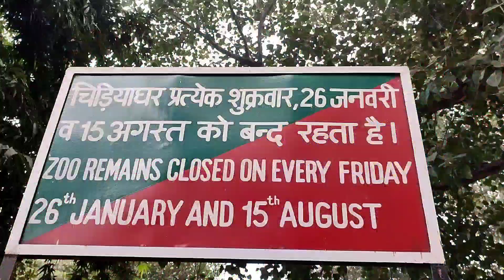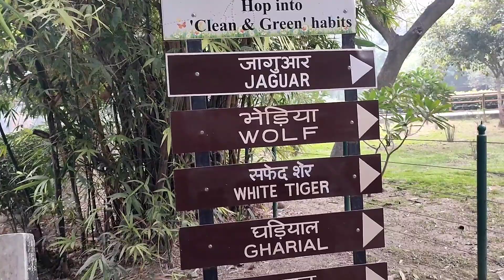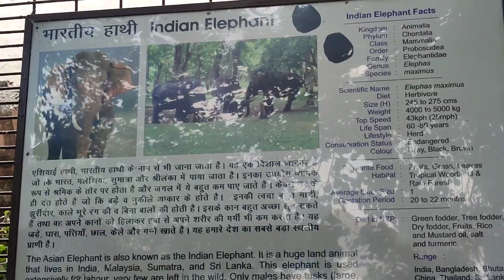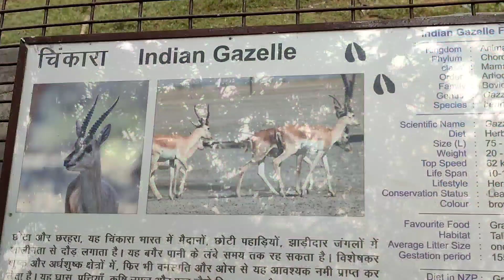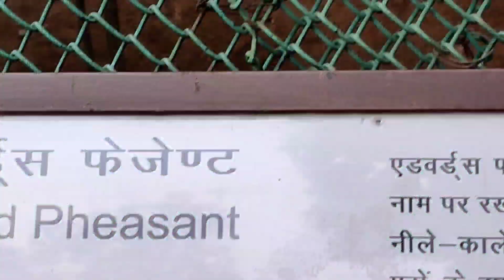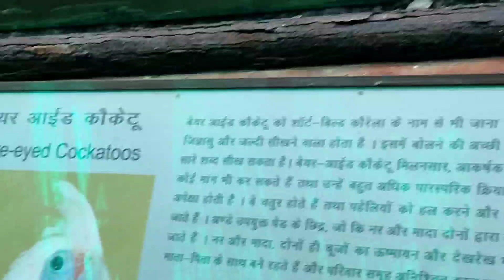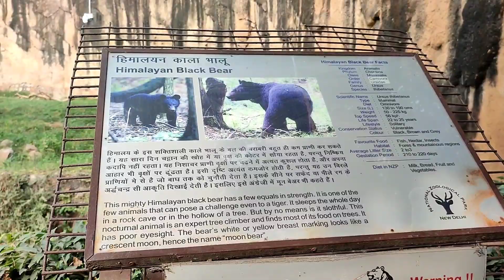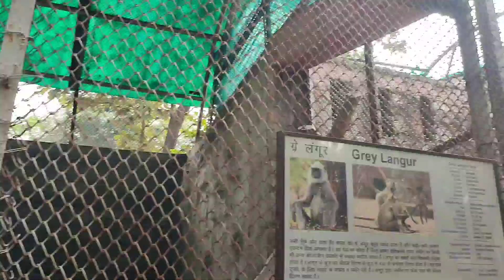National Zoological park ( all information in one vd)